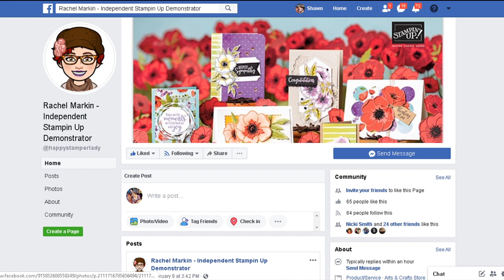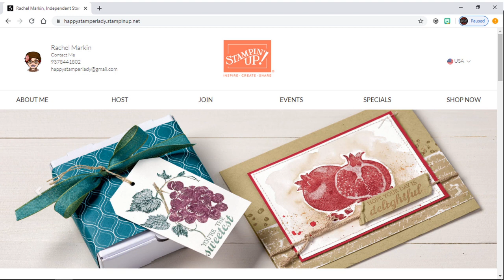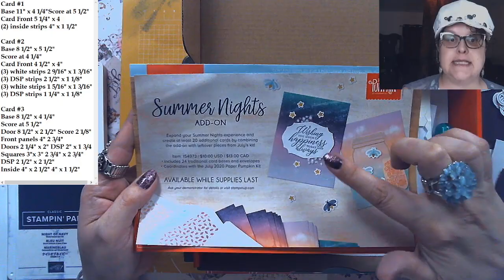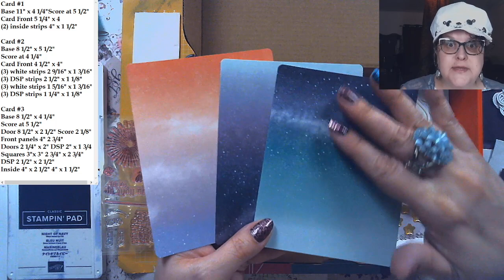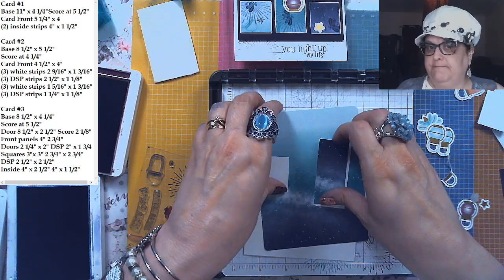OutoftheBox - July - Paper Pumpkin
Welcome to a Wonder New addition of outofthebox💗In this video we will create 3 new cards from the July Paper Pumpkin Kit 💗I love the Amazing Versatility of Paper Pumpkin and how Creative you can Be💗Come and Join me for a New Stampin Adventure 💗💗💗